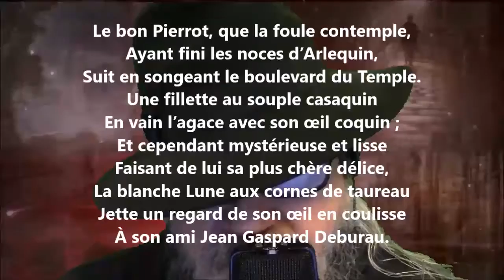Pierrot - Théodore de Banville lu par Yvon Jean